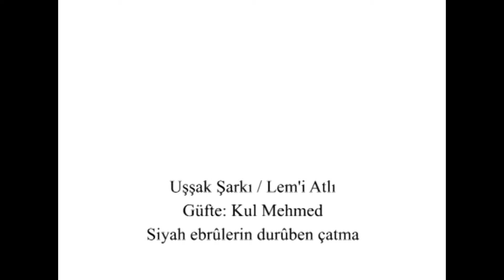Uşşak Şarkı Lem'i Atlı / Güfte: Kul Mehmet / Siyah ebrûlerin durûben çatma